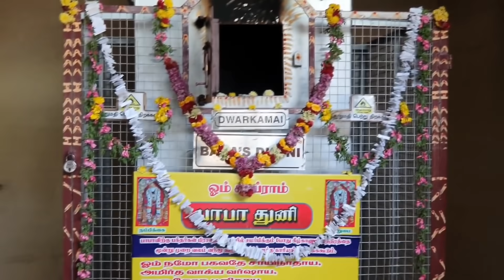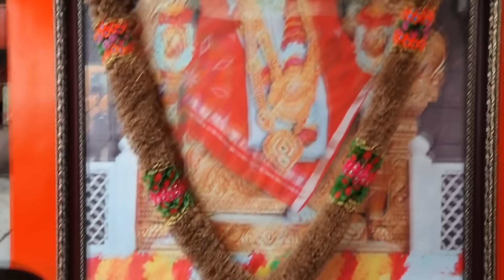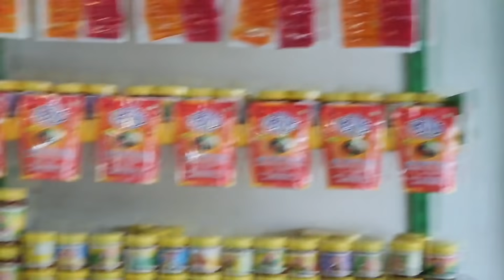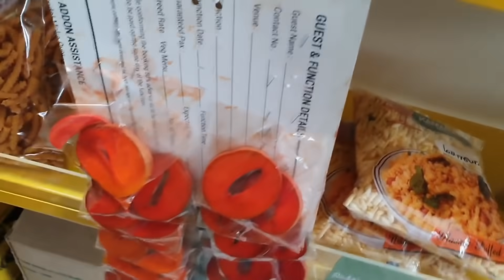Tanmayi Birthday Celebration Part 1 | Temple Visit | 80s & 90s கடைய பாத்து நாங்களே குழந்தை ஆயிட்டோம்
Dear Friends,

We are open for bridal bookings

NEW UPLOADS Monday through Saturday!!
♥ ♥ INSTAGRAM ♥ ♥ beyoudefining suja
♥ ♥ INSTAGRAM ♥ ♥ tanmayithangaraj
♥ ♥ INSTAGRAM ♥ ♥ goldking vlogs
♥ ♥ INSTAGRAM ♥ ♥ sajitha swamy
♥ ♥ FACEBOOK ♥ ♥ beyoudefining sujatha